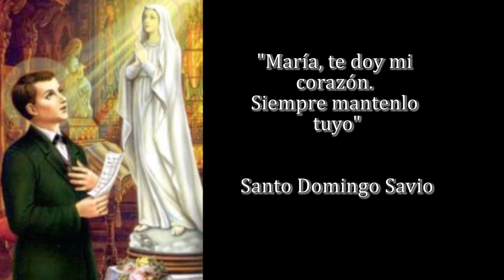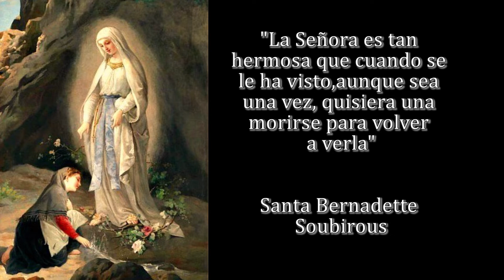FRASES DE LOS SANTOS SOBRE LA VIRGEN MARÍA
Bellísimas frases de santos y santas sobre la Virgen María.